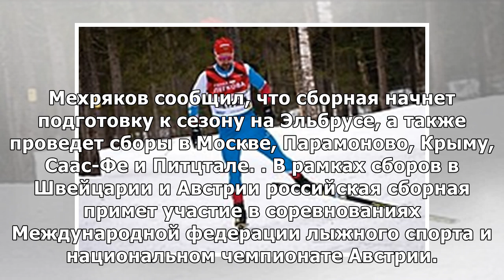Выступления сборной России по фристайлу в ски-кроссе признаны неудовлетворительными